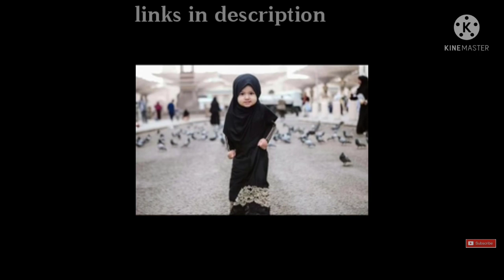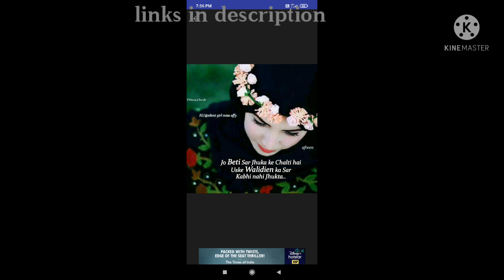kids abaya hijabs design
beautiful kids

abaya hijabs design

links

sabse a66a cutting and stitching karle